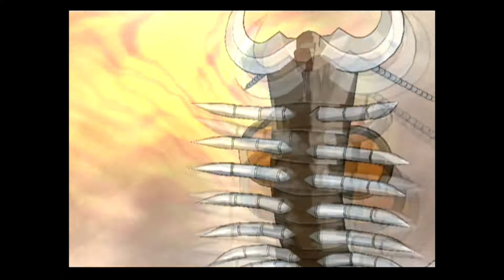The Bakugan Wii game where we have a tournament arc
We'll win using any cheap trick